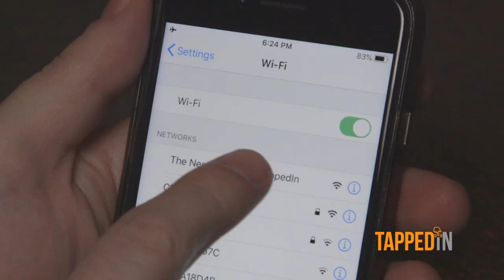TappedIn - Built for Bars & Restaurants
TappedIn was created to help bars and restaurants be successful by taking marketing off of their plate and allowing them to focus on operating their businesses.  Managers and owners know how important marketing is, but we know how incredibly difficult it is to maintain a sustained and professional marketing program - every day they are getting pulled in so many directions and have to put out so many fires (mostly figuratively).  We've lived this, we get the struggle. Whatever your need, whatever your budget, TappedIn can help independent operators and small chains be more successful. Our mission is to put butts in seats and give you peace of mind.  We provide technology and data-driven solutions that are customized to your brand and adapted to achieve your goals.  Whether it is social media, website design & management, WiFi marketing & analytics, or any other marketing-related solution (full list below), we have you covered!

Our solutions include:
- MobileMenus: QR-driven menu program
- MenuTap: menu management (in-house management + everywhere your menu lives online)
- WebTap: Website design, build, manage
- SocialTap: Social media strategy and management
- E-Tap: Email and SMS (text) message marketing
- OrderTap: online ordering and delivery consulting and setup (consulting is free!)
- TappedTV: digital signage management
- WiFi On Tap: WiFi marketing and analytics
- Reputation Management: monitor, respond, and analyze online reviews and trends
- Gift On Tap: Gift card programs
- MerchTap: easy, quick, cost-effective, revenue-generating merchandise for bars/restaurants
- Design & Print: business cards, flyers, menus, etc.
- Marketing Services: paid search (Google Ads), strategy, SEO